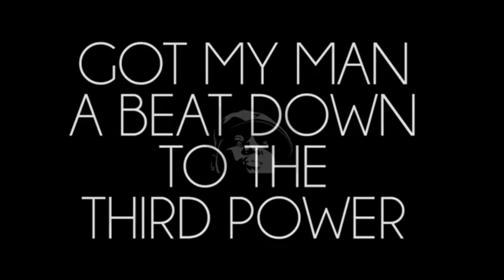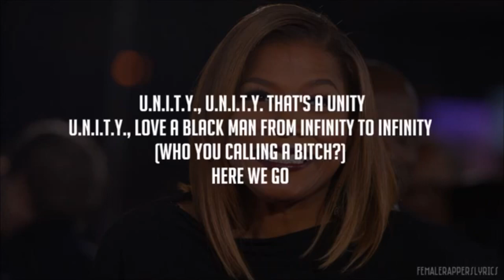This Producer Might Be Top 10 Producer in Hip-Hop and R&B!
PRESS PLAY! DROP A COMMENT!  The 1990's had some of the greatest producers to do it! This Producer had only had some the greatest anthems in music and black culture Tap in !

🎙️ The Chord Room Hosts